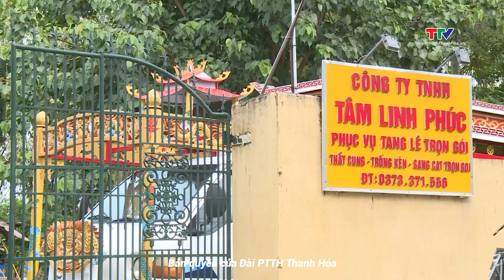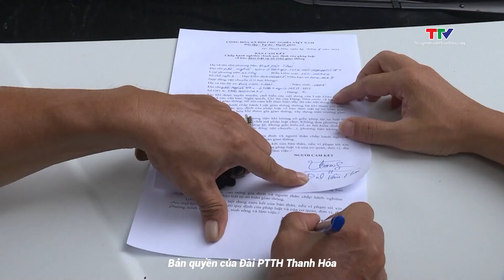Nguy cơ mất an toàn giao thông từ các ô tô cũ hoán cải sử dụng làm xe phục vụ tang lễ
Nắm bắt xu hướng ngày càng có nhiều gia đình sử dụng dịch vụ hỏa táng, thời gian qua, một số đơn vị, cá nhân trên địa bàn tỉnh Thanh Hóa đã mua xe ô tô cũ ở các tỉnh khác về cải tạo, lắp thêm thùng phía sau xe để phục vụ tang lễ. Nhiều phương tiện không thực hiện kiểm định theo định kỳ, thậm chí có xe đã hết niên hạn sử dụng nhưng vẫn hoạt động, tiềm ẩn nguy cơ mất an toàn giao thông.